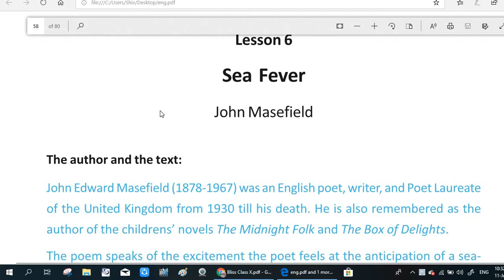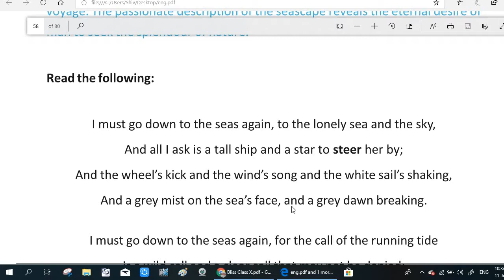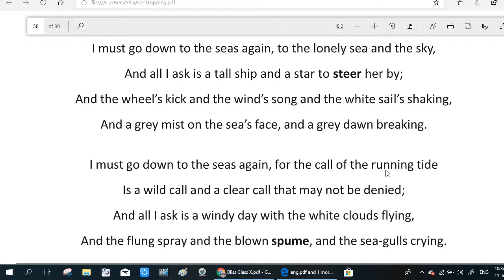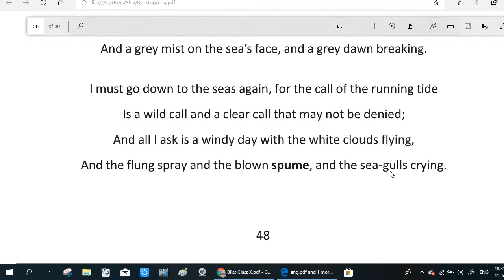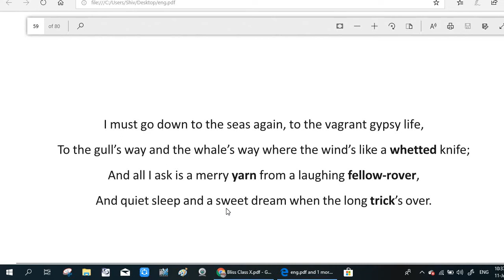Sea Fever हिन्दी मे